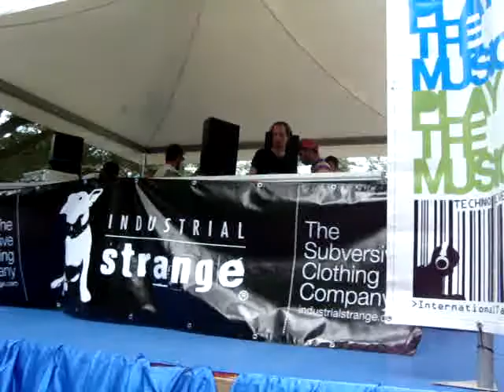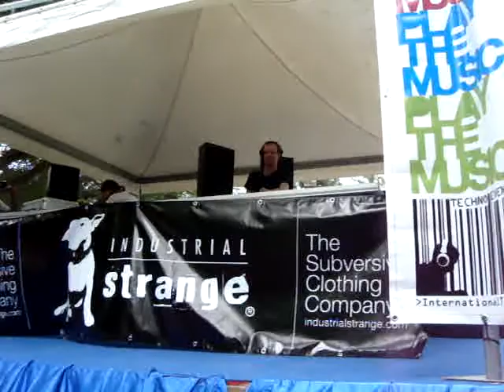31 05 09@old river park Felix Krocher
31 05 09@old river park Felix Krocher